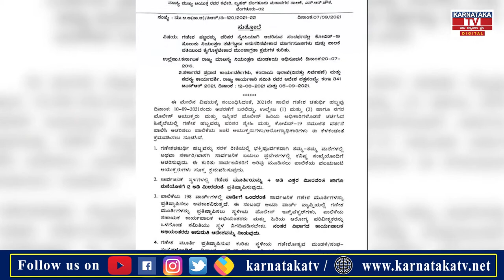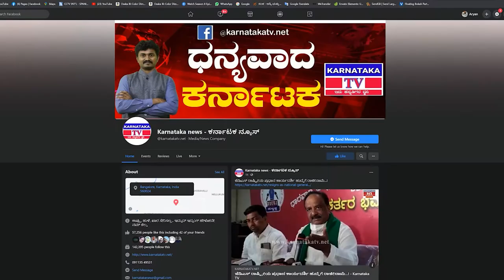ಬೆಂಗಳೂರು ಗಣೇಶನಿಗೆ ಹೊಸ ರೂಲ್ಸ್..! | Ganesh Festival Guidelines | Karnataka News